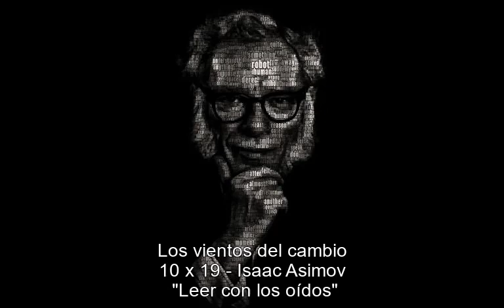Los vientos del cambio 10x19 Isaac Asimov AUDIOLIBRO